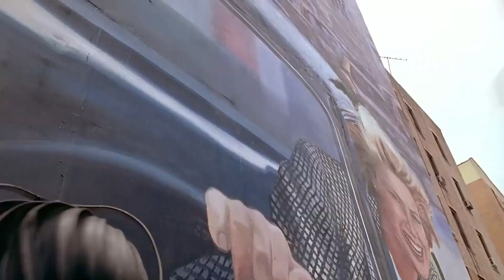เปิดกรุรองเท้าสตั๊ด พี่ตั้ม ตามรีเควส⚽️| คู่ไหนใช่คู่ไหนชอบ มาดูกัน!!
มาแล้ววววว
ตามคำเรียกร้องน้องๆ แฟนคลับ
“ เปิดกรุรองเท้า สตั๊ด TK “